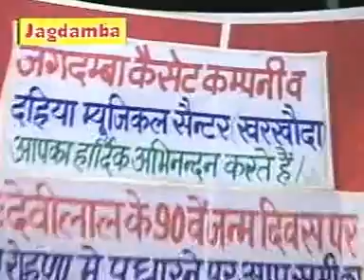Haryanvi Ragni - Rohna Comptition (Part 2)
Rohna Comptition
Label: Supertone